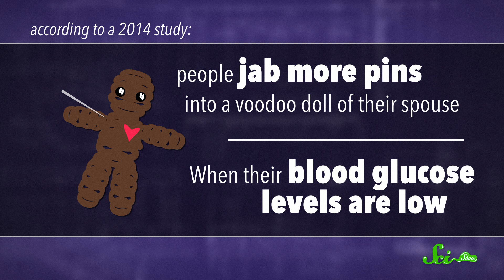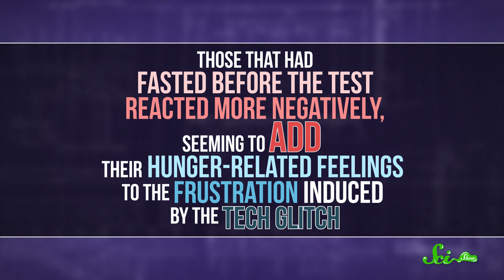Why Do You Get Hangry?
Hanger is the grumpiness you feel when you are hungry. We've all been there, but what's the science behind it?